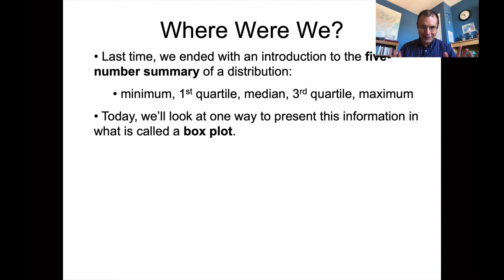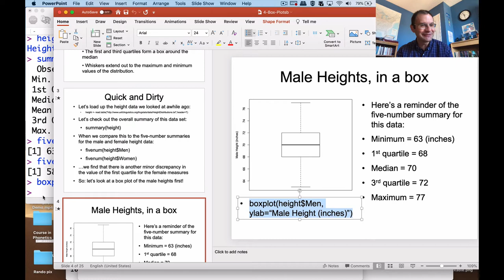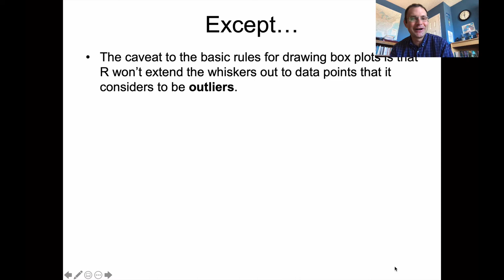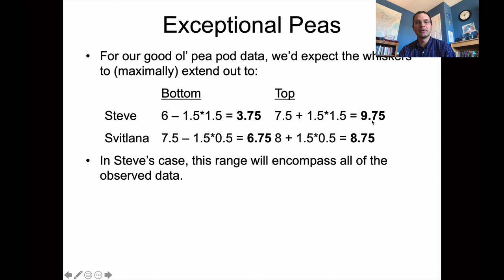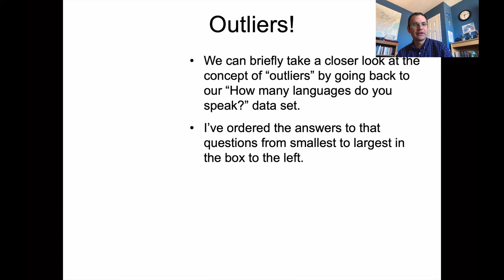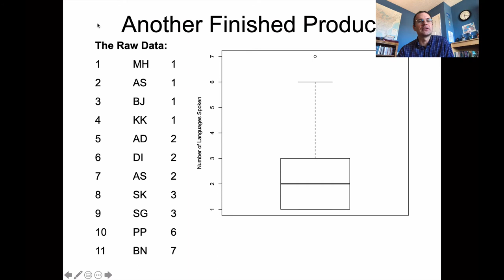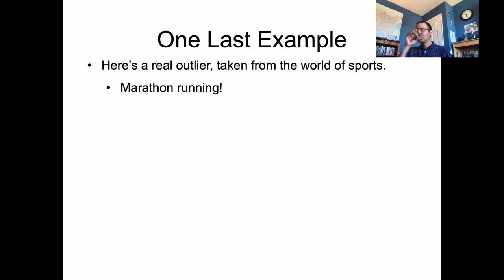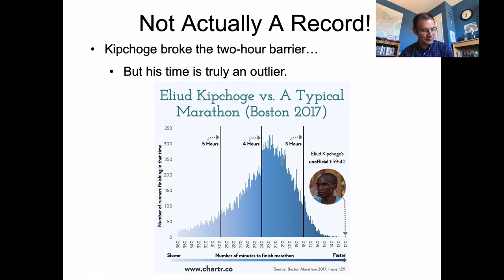Lingstats - Lecture #4 - Box Plots + Outliers